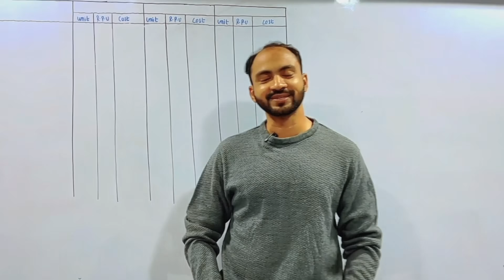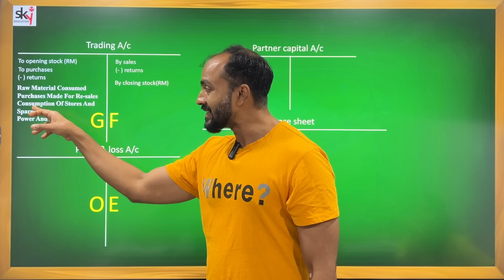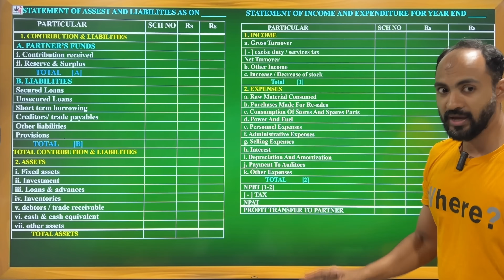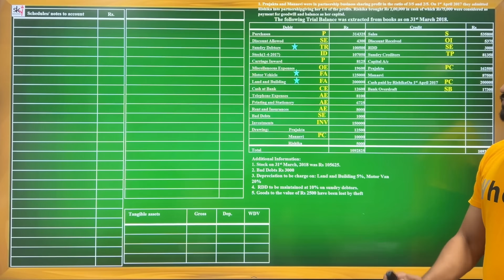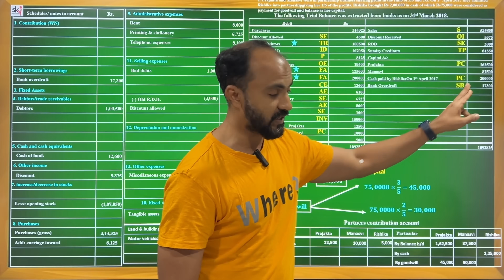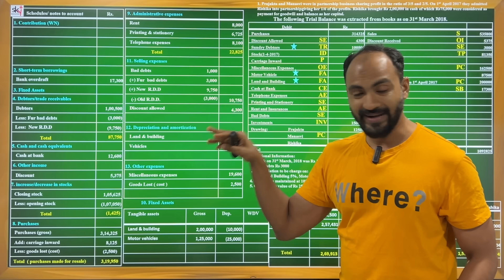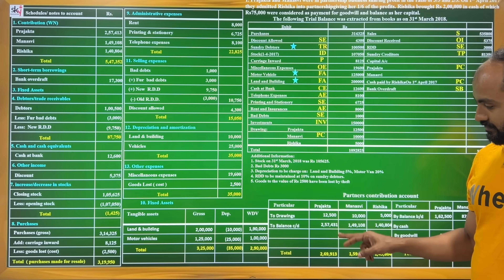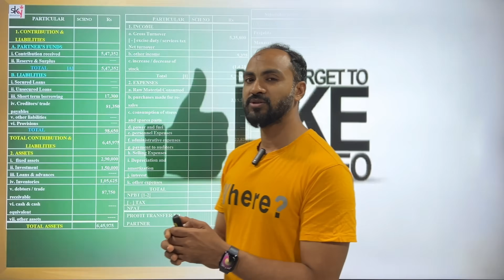#1 TYBAF | TYBCOM |LIMITED LIABILITY PARTNERSHIP FINAL ACCOUNTS |BAF SEM 5|BCOM SEM 6| SIRAJ SHAIKH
IN THIS VIDEO I HAVE COVER BASIC CONCEPT OF LLP AND EASY METHOD TO SOLVE FINAL ACCOUNT OF LLP. HOW TO REMEMBER FORMAT STEP TO SOLVE LLP